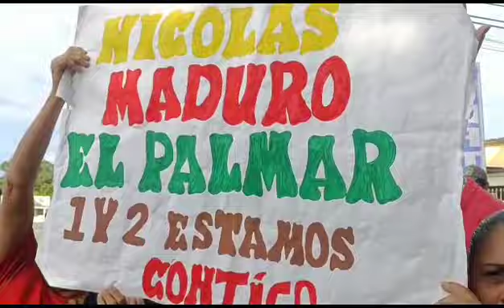Organizar, Unir y Sumar para vencer.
En la Parroquia Villa Bruzual Municipio Turén se vivió el amor y apoyo incondicional al Presidente Nicolás Maduro, calles desbordadas con un pueblo dispuesto a todo por la Revolución.